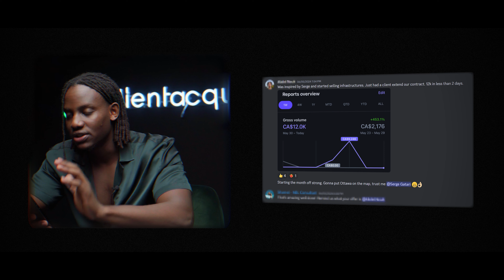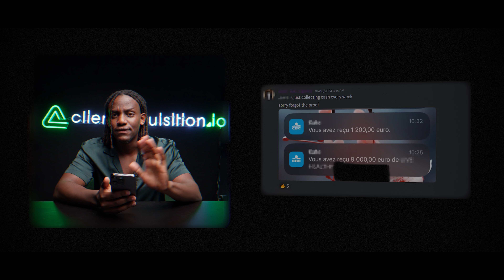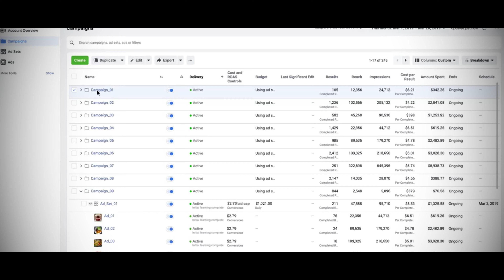Can You Make $100,000 With Growth Operating? (Brutal Truth)